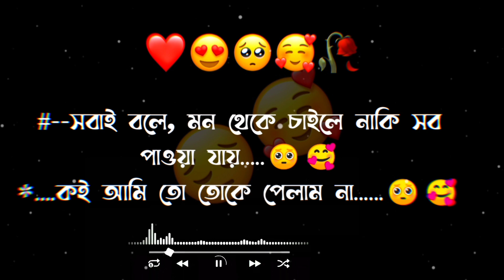কই আমি তো তোকে পেলাম না